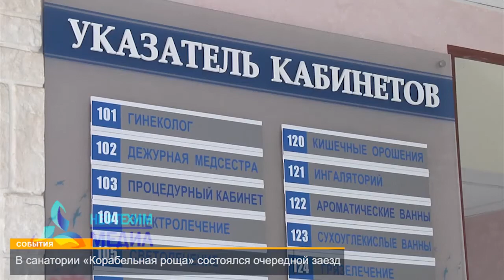Санаторий «Корабельная роща» принял очередной заезд отдыхающих